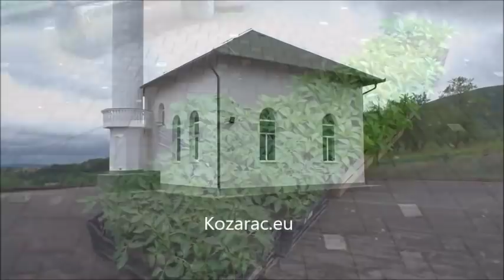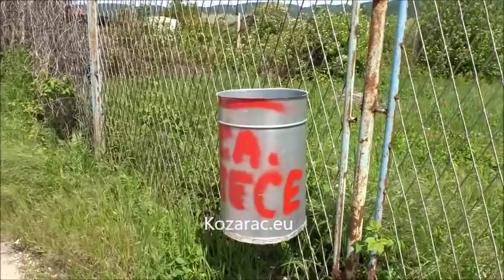Četvrtak u Kozarcu 16 05 2019 Nijaz Caja Huremović, Kozarac eu